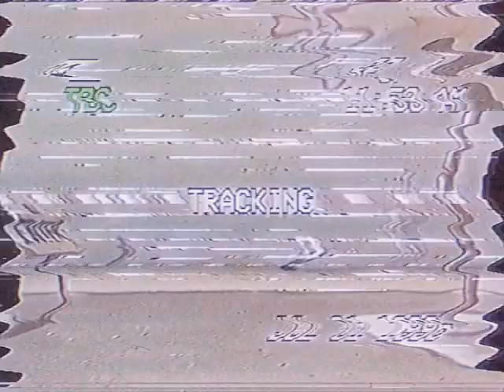Spongeboy ahoy full episode restored VHS tape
This not copyrighted